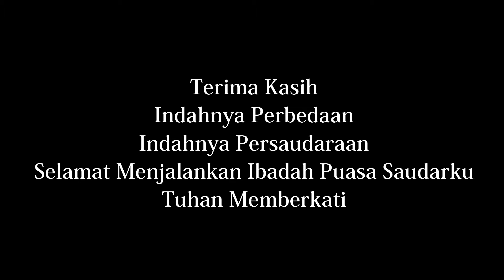VIRAL "Indahnya Toleransi" ... ... SHOLAWAT BADAR versi Paduan Suara Pemuda Gereja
Paduan suara pemuda/di gereja di Jayapura, turut meramaikan menyambut bulan suci Ramadhan...❤

Sumber : FB
Rudianto Soewondo

Mari kita eratkan tali persaudaraan